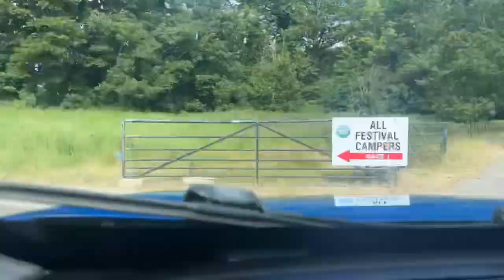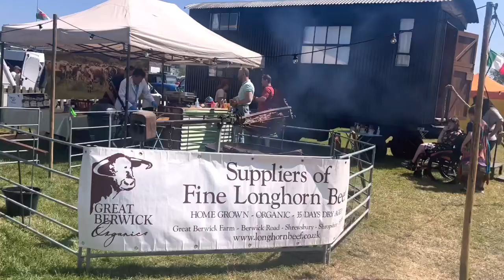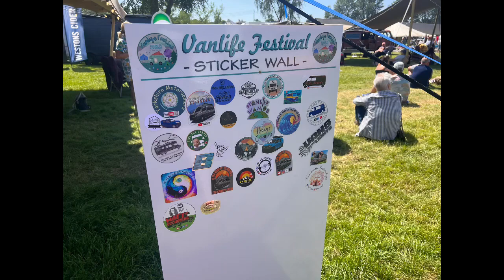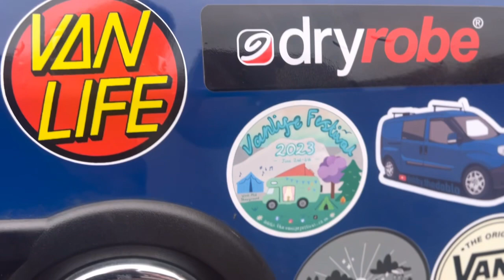VANLIFE FESTIVAL 2023….. Dobby goes to his first festival💙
Wow!

This video is a whole weekend full of fun at VANLIFE FEST in shrewsbury! What an incredible weekend we had, we had the pleasure of spending it with two incredible people! You’d never believe we met hannah and sam (@corathecaddy) via instagram!! Van life really is so special, and we are so greatful to be apart of it!

We hadn’t even been to this festival before, it was only its second year but honestly you couldn’t fault it! Damo and his team well and truly smashed it!

Em,Cal & DOBBY💙